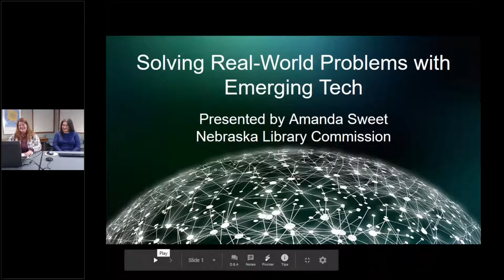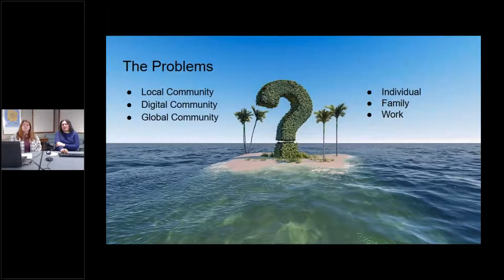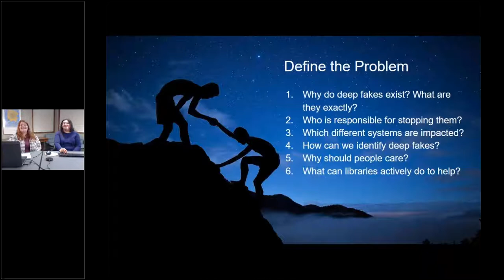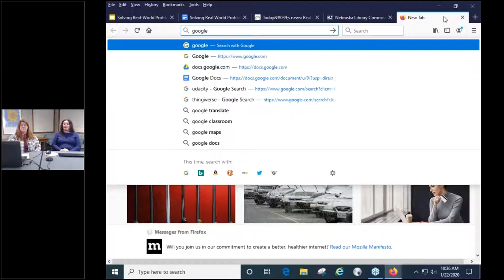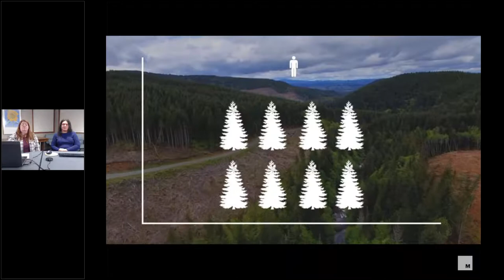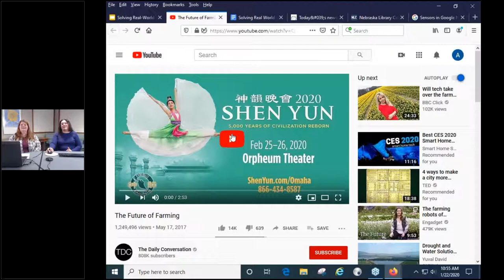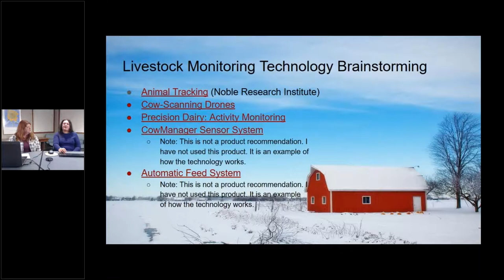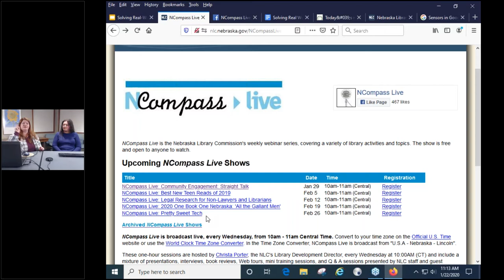NCompass Live: Pretty Sweet Tech - Technology Solving Real World Problems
Technology guides everywhere have been saying we all need to use technology to solve ‘real-world problems’. What are these problems you speak of? In this session, we’re going to take a look at ways emerging technology has solved large-scale problems around the world. It’s time to think big.

We will look at tree-planting drones and robots, medicine-delivery tracking systems, artificial intelligence to stop deep fakes, smart transit systems, and a whole lot more. As we dive into technology, the focus will be on how to analyze this existing technology and pluck out the general concepts of how it all works. The real power of technology is adapting existing applications around the world to solve both local and global problems.

This session digs into how to bring real-world technology solutions to your community. You will walk away with a set of lesson plans and other resources you can adapt to suit your needs. Innovation starts with ideas. Do you know what exists? This is a start.